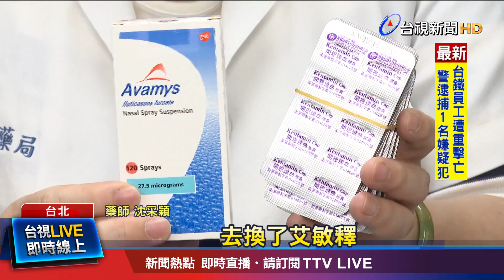替代藥多不符三同原則 藥師:難解缺藥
國內缺藥問題 持續延燒，基層藥局 又有一款 過敏性鼻炎用藥 "艾敏釋 鼻用噴液懸浮劑"短缺，讓藥師只好"以藥易藥"，互相交換，雖然食藥署 有公布多款替代品，但多數不符合"三同"的開藥原則，唯一可開的藥品，又沒有健保給付，讓藥師怒批，食藥署的公告，根本形同 打假球。